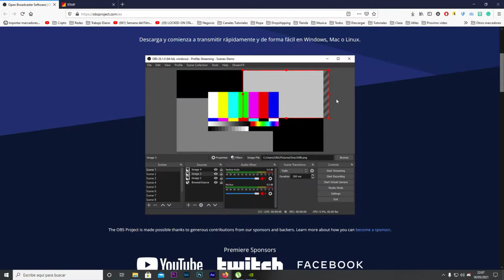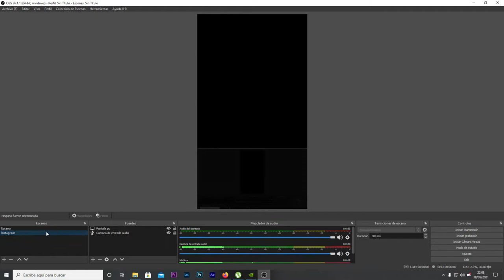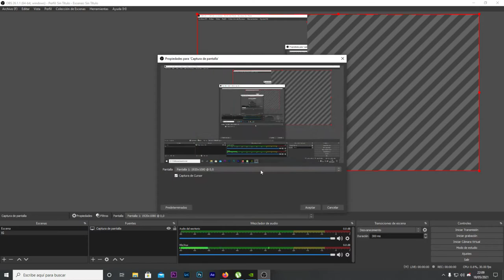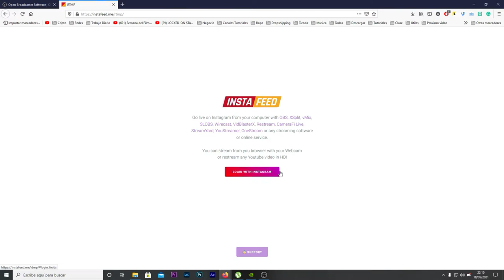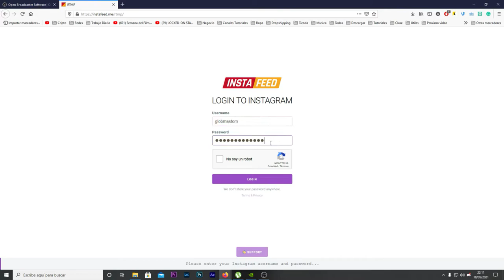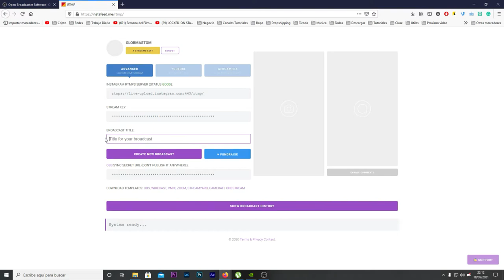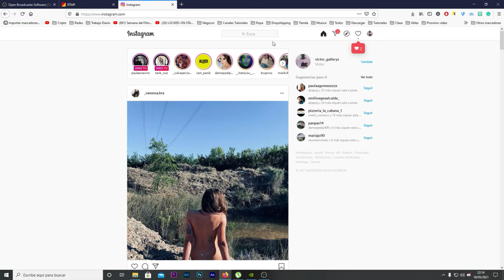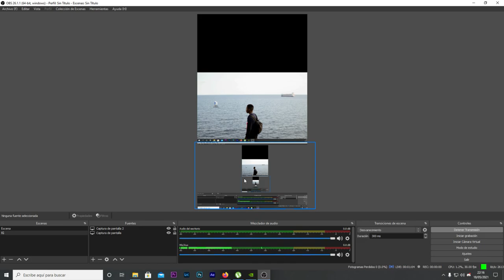Como hacer DIRECTOS en INSTAGRAM desde PC 🎥 con OBS Facil y rapido [Windows/Mac]